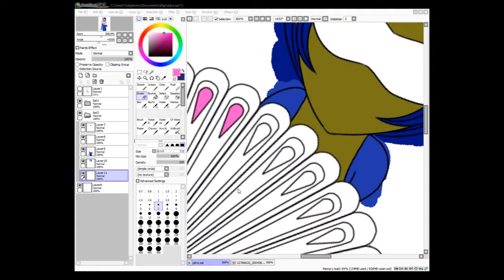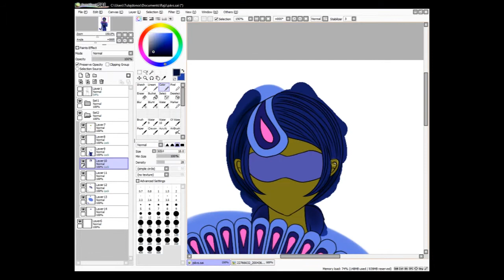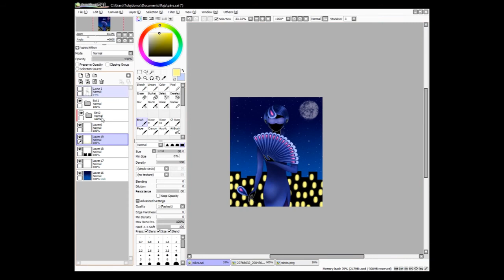Miraculous Ladybug Speedpaint Night Series - 8. The Peacock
And I finally finished my night series! * w * I am so happy that I could made all of them! So here's the last one the Peacock, and we still don't know a lot about her, so I used that one picture we have from her! :)